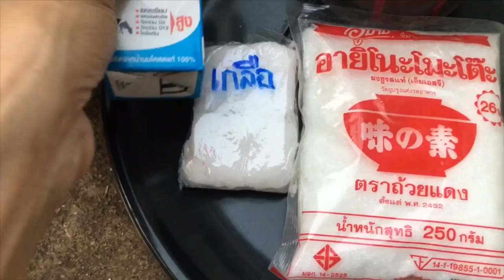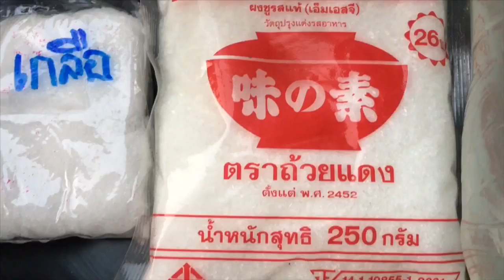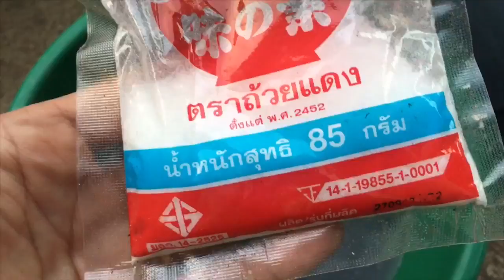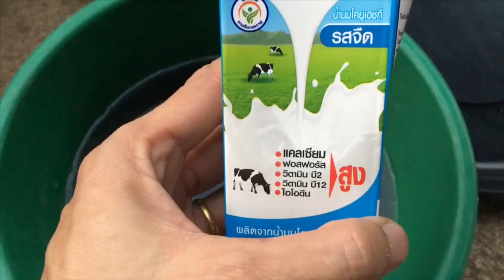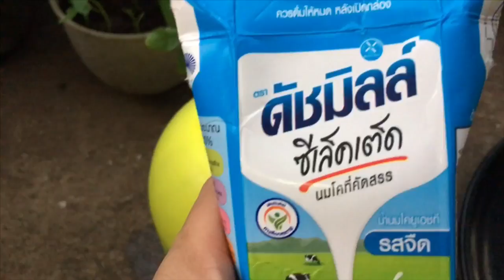ตะลึง!!เพียงสิ่งนี้ ดอกเยอะเขียวว้าว ใน 1 วัน ผักใบมันสวยแมลงไม่มากวนใจแก้พืชผักใบเหลืองแม่ก้อยพาทำ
👩🏻‍🌾สวัสดีค่ะเพื่อนเกษตรที่น่ารักทุกคนวันนี้ อากาศร้อนมาก ต้นไม้พืชผักผลไม้ทุกชนิด
มี่ อาการ ใบซีดจาง ต้นโทรม
ด้วย ปุ๋ย.
แก้ใบเหลือง ใบจุดใบด่าง แก้ ง่ายๆเลย
ด้วย ปุ๋ยคอก  ที่หมักไว้ 1 เดือนแล้ว หรือแช่ไว้ 3 ชถางโมงทำได้เลย
1.ปุ๋ยคอก ขี้วัว  1 กิโล ที่หมักแล้ว หรือ
2 ผงชูรส  1 ช้อนโต๊ะ
3.เกลือ 1 ช้อนชา
4.นมจืด 1 กล่อง
5.จุลินทรีย์นำ้ซาวข้าว 1 ลิตร
6.ยาไล่แมลง
✅วิธี ทำ สูตรปุ๋ยคอก
บำรุงพืชผักผลไม้ทุกชนิด
นำปุ๋ยคอกใส่ถัง ตามด้วย ผงชูรส 1 ช้อนโต๊ะ
ตามด้วยเกลือ 1 ช้อนชา ปลายช้อน ตามด้วยนมจืด 1 กล่อง  ตามด้วย ตามด้วย จุลินทรีย์นำซาวข้าว 1 ลิตร   ผสมทั้งหมดให้เข้ากัน
✅สูตรไล่แมลง
1.นมจืด 1 กล่อง
2.ยาไล่แมลง 2 ช้อนโต๊ะ
ไล่แมลงได้ดีที่สุด แนะนำ ตอนเย็น ค่ำ
อัตราการใช้
1 ลิตรต่อ  20 ลิตร
ระยะห่างในการใช้
ใช้ได้ อาทิตย์ละครั้ง
✅แม่ก้อยขอขอบคุณเพื่อนเกษตรที่น่ารักทุกคน ที่กดติดตาม กดไลด์  กดแชร์ ให้แม่ก้อยเสมอมาด้วยรัก จากใจ ❤️😊 แม่ก้อยพาทำ